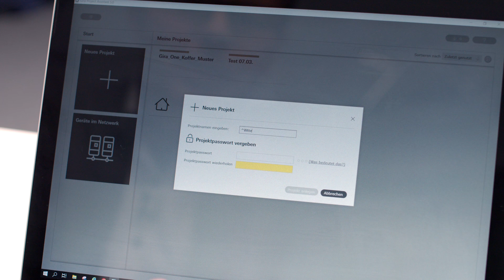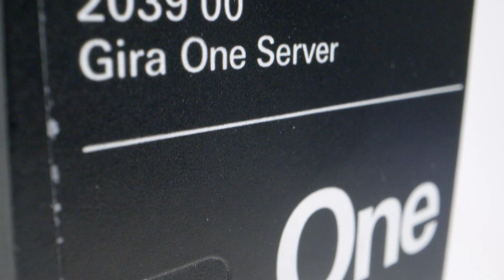Gira One - Smart Home | Witte TV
Hinrich Reimer von @gira.international zeigt uns, was das neue Gira One System ist und welche Vorteile es mit sich bringt.